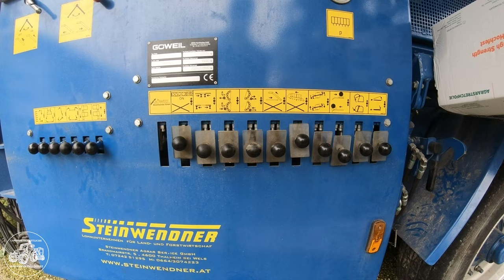Maisballen pressen | Das war die Maisernte 2020 | Göweil | Fendt | John Deere | Steyr Traktoren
Steinwendner  Agrarservice im Einsatz mit einem Fendt 936 und einer Göweil LT Master und das Agrarunternehmen Hittenberger mit einem Feldhäcksler + Abfuhrgespanne!

BITTE ÖFFNEN

Es sind folgende Maschinen zu sehen:

+ Fendt Vario 936 mit einer Göweil LT Master (Maisballenpresse)
+ John Deere 7380 i Pro Drive Feldhäcksler
+ John Deere 6145 R mit einem Veenhuis Super Silagewagen
+ John Deere 7430 mit einem weitern Veenhuis Häckselwagen
+ John Deere 6320 mit einer Göweil Ballengaber und einem Krone Zetter
+ Steyr MT mit einer Hauer Frontladerkonsole

Danke an das Lohnunternehmen Steinwendner und an das Agrarunternehmen Hittenberger für die gute Zusammenarbeit!

Musik von ______

Gefilmt und geschnitten von Daniel W.

Werbung durch Markenerkennung

Wir hoffen das Video hat euch gefallen und wir würden uns über ein LIKE und ein ABO freuen!
Gerne könnt ihr auch einen Kommentar und Fragen zum Video hinterlassen!